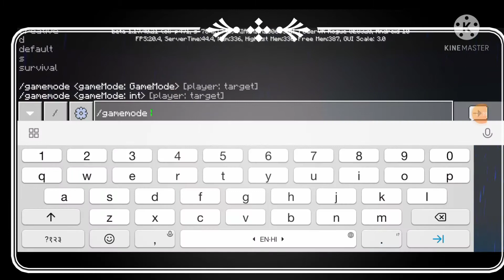Entity 303 addon for Minecraft (MEDIA FIRE🔥🔥) |R.A.B Gaming|Minecraft Hindi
Guys sorry mera jala bohot Dukh raha tha isliye mein video mein nhi bol paya mein aapni puri koshish ke aapko text se bata sakhi ki addon kaise chalta hai once again sorry 😭😭😢

มายคราฟเอาชีวิตรอด
2022
bar2
bar1
ruok
เอาชีวิตรอด
มายคราฟ100วัน
addons
addon
add-ons
add-on
xbox
minecraft xbox
minecraft
minecraft pe
เกมมายคราฟ
เกมส์มายคราฟ
แจกมอดมายคราฟ
แจกแอดออนมายคราฟ
แจก
แอดออนมายคราฟ
มอดมายคราฟ
มอด
แอดออน303
303
3030
แจกแอดออน
แอดออน
เกมส์
เกม
มายคราฟ